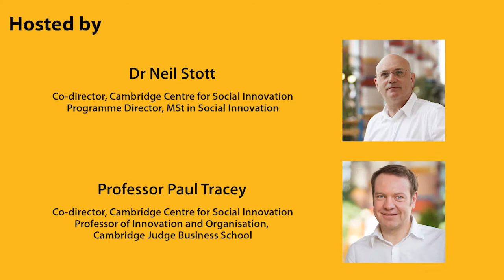The Social Innovation Think Tank (Ep. 16) - Constructing Community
In this episode of The Social Innovation Think Tank, Jeremy Levine chats to Dr Neil Stott and Professor Paul Tracey about his research on the construction of communities.

Jeremy Levine is an Assistant Professor of Organizational Studies and Sociology at the University of Michigan.

He earned his A.M. and Ph.D. in Sociology from Harvard. He is interested in the politics of inequality, particularly as it relates to U.S. cities and neighbourhoods.

He has published articles in American Sociological Review, Social Forces, and other journals. His first book, Constructing Community, was published in 2021 with Princeton University Press.